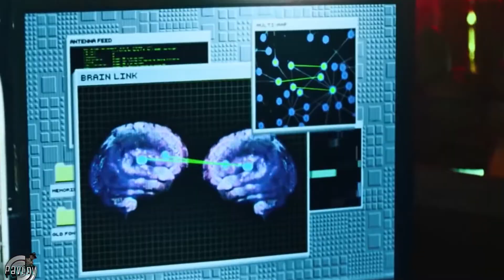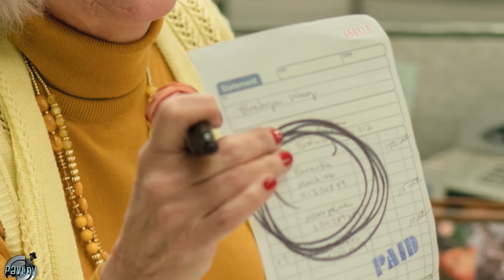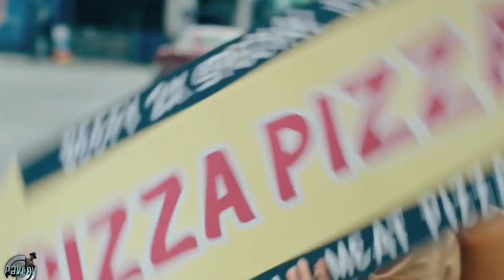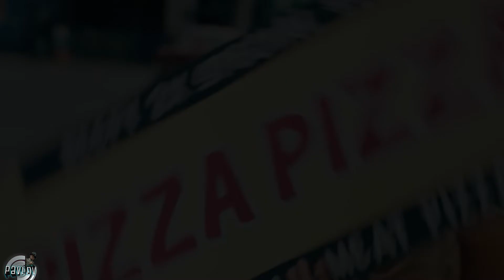ВСЕ ВЕЗДЕ И СРАЗУ НА ОСКАР? ПОСЛЕДНИЙ ФИЛЬМ HOLLYWOOD?🎬ОБЗОР ФИЛЬМА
Сегодня в обзоре фильм Все везде и сразу